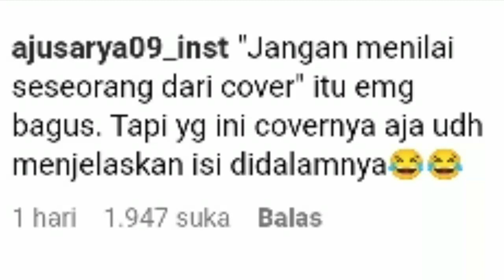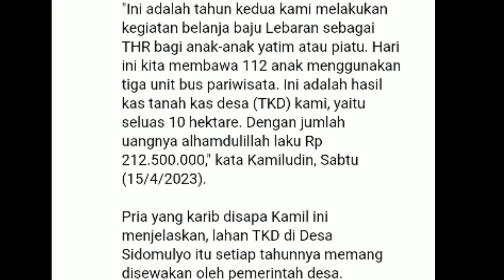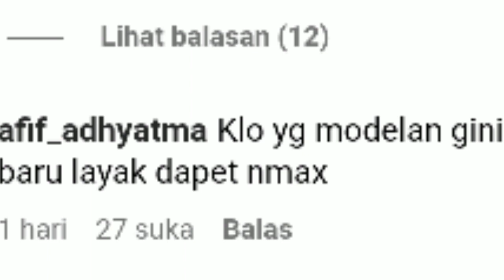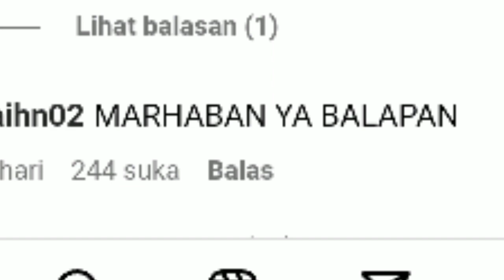"KENAPA HARUS LAMPUNG" AGAIN...??